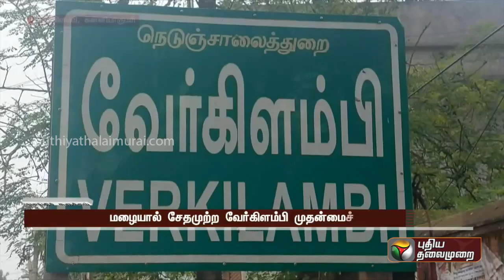மழையால் சேதமுற்ற வேர்கிளம்பி முதன்மைச் சாலை.. | PTT